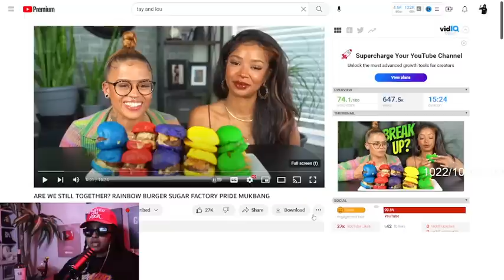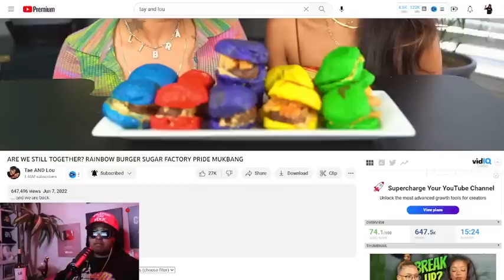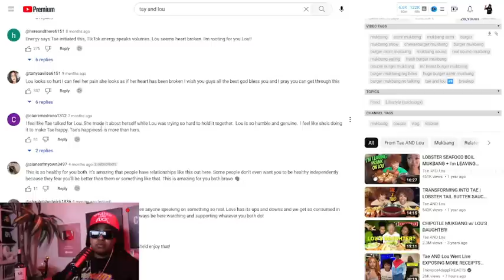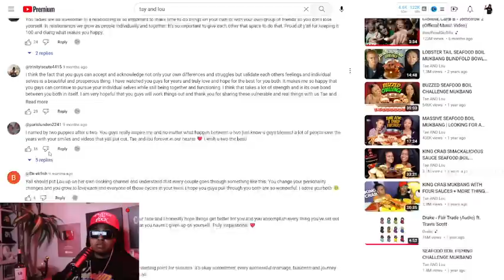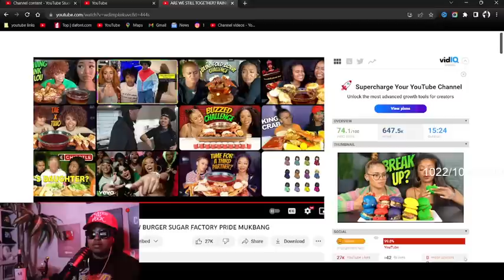Tae and Lou speak about INDIVIDUALITY, they missed it so much 😩They just want to love THEMSELVES 💔